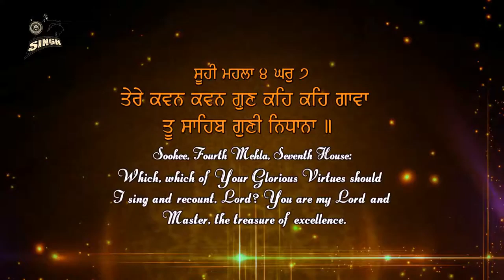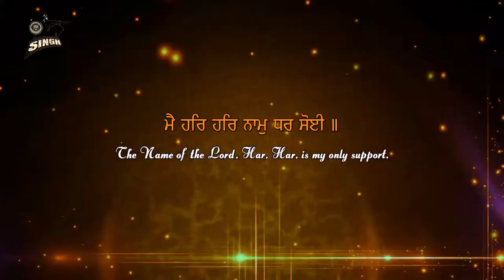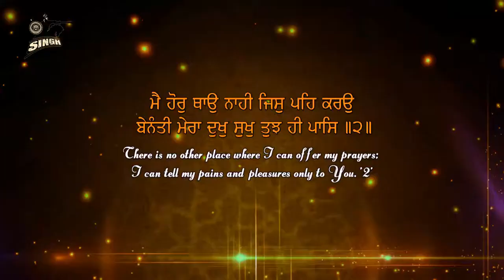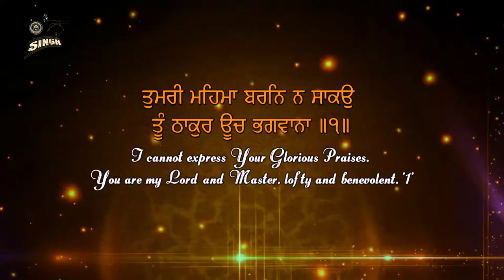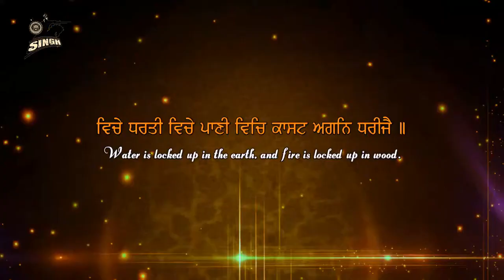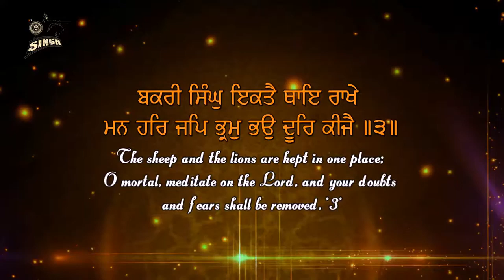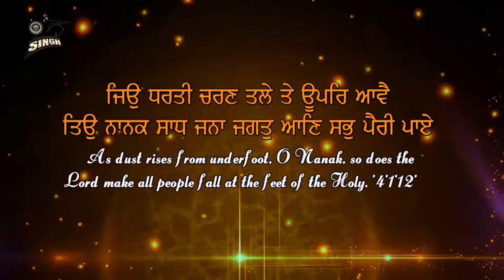Tu Sahib Gunni Nidhana | Bhai Sumeet Singh | Patiala Wale | Gurbani Kirtan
Bhai Sumeet Singh Ji  (Patiala wale)
Title : Koi Nau Na Janne Mera
Shabad : Tu Sahib Gunni Nidhana
Label :-  HarJio Bani

Digital Partner & Music Consultant :- TheCrackTeam